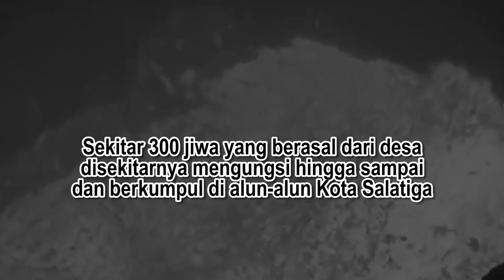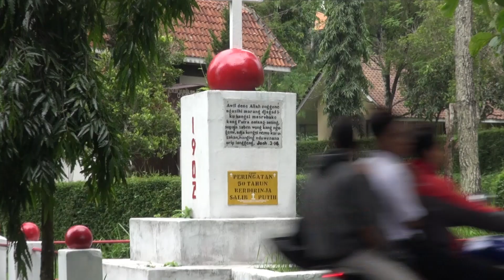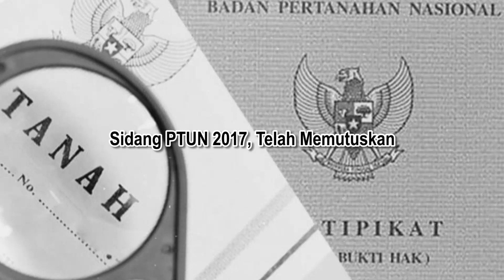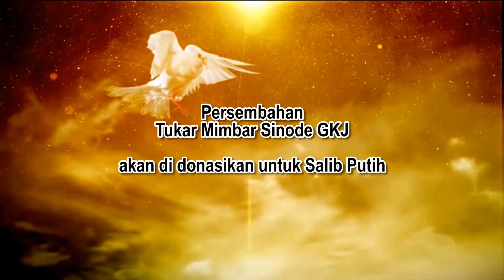Doa Untuk Salib Putih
Narasi :
Bencana alam Meletusnya gunung kelud di Jawa Timur pada akhir tahun 1901, Sektiar 300 jiwa yang berasal dari desa disekitarnya mengusi hingga sampai dan berkumpul di alun-alun Kota Salatiga. Melihat kondisi pengunsi yang lemah, tergeraklah hati pasangan suami istri A. Th. J. Van Emmerick dan Alice Cleverly untuk memberikan pertolongan kepada pengungsi. Para Pengungsi ditampung dan dirawat sementara dirumah kediaman keluarga van emmerick di salatiga, yang sekarang bangunan rumahnya menjadi SMK Kristen Salatiga. Keluarga van Emmercick dibantu para pengungsi kemudian membuka lahan. Mendirikan barak-barak penampungan yang dilakukan secara swadaya, dan mulai menempatinya pada tanggal 14 Mei 1902. dan inilah cikal bakal berdirinya Salib Putih. Tanah ini dikelola dengan baik untuk kebutuhan rutin. Serta dibangun berbagai sarana prasarana untuk pelayanan, sampai tahun 1930 witte kruis kolonie merawat lebih dari 1200 orang.
Pada tahun 1952 perkumpulan Rumah Sosial Sana Bapa diserahkan pengelolaannya oleh pemerintah kepada Sinode GKJ. Nama Sana Papa diubah namanya menjadi perkumpulan Rumah Perawatan Salib Putih oleh Ketua Pelaksana Harian Sinode GKJ. Ds. Basuki Probowinoto. Serta Telah diajukan dan disetujui oleh Mentri kehakiman RI pada tanggal 2 Agustus 1954 Nomor : J. A. 5/67/23.
Saat ini yayasan sosial Kristen Salib putih Merawat dan memelihara 31 anak panti asuhan dari jenjang pendidikan SD, SMP, SMA, hingga perguruan tinggi. 12 Orang Panti Karya Bersama-sama Mengelola Perkebunan cengkeh dan kopi, juga peternakan sapi perah. Merawat 27 Orang di Panti wredha, Orang tua yang lanjut usia dan sakit.
Namun dibalik semua itu, ada momok yang terus menghantui. Tentang perpanjangan hak pakai tanah di kawasan Salib putih Saat ini. SidanG PTUN 2017 Telah Memutuskan, mememangkan kita dalam sidang atas pengelolaan tanah Salib Putih hingga tahun 2033, Tetapi pihak tergugat menyakan banding, hal ini bisa saja membuat kita kehilangan semua ini dengan mengigat perjuangan pendahulu kita, dan semangat saudara-saudara kita di Salib Putih.

mari kita dukung proses perpanjangan hak pakai tanah Yayayasan Sosial Kristen Salib Putih,melalui persembahan Syukur pada saat:
1. Persembahan Tukar Mimbar Sinode GKJ  yang akan di donasikan untuk Salib Putih
2. Persembahan HUT Sinode GKJ 28 Februari 2020 akan di donasikan untuk Yayasan Sosial Kristen Salib Putih
3. Galadinner 28 Februari 2020 Pukul 19.00 WIB menghadirkan Bintang Tamu Endah Laras musisi pelantun lagu-lagu kroncong. Harga Tiket Rp. 150.000,-
Informasi & Pemesanan Tiket dapat menghubungi

Sinode GKJ
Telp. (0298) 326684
WA Center 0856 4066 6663
atau
D'emmerick Salib Putih Hotel Salatiga
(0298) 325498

Dukungan dan Donasi Saudara sangat membantu kelangsungan pelayanan kita di Salib Putih, Tuhan Yesus Memberkati.

mari bagikan video ini : file video Dapat di Unduh pada drive kami